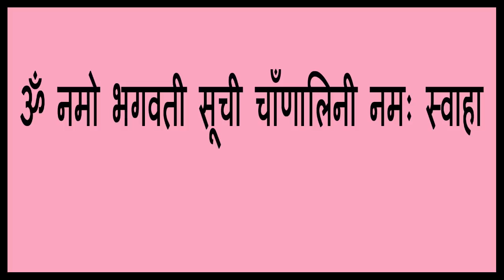सिद्ध वशीकरण मंत्र जो कभी भी असफल नहीं होता गारंटी वशीभूत होगी सोच समझकर ही प्रयोग करे Vashikaran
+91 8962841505